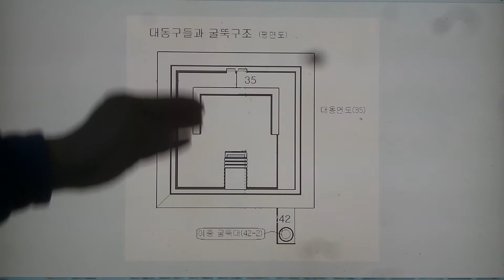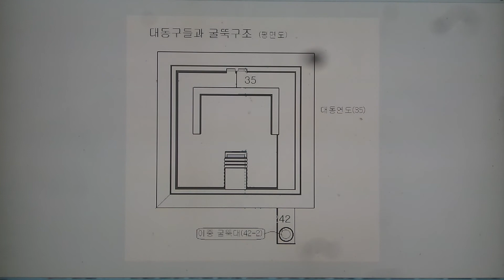구들(온돌)학교 강의 Korea heating under hypocaust gudeul room631 / 대동고래는 저온배연로 쪽이 더 따습다.